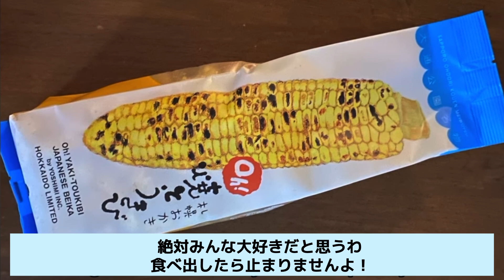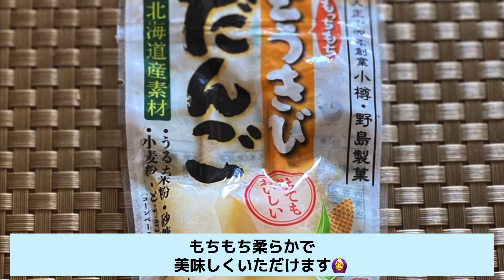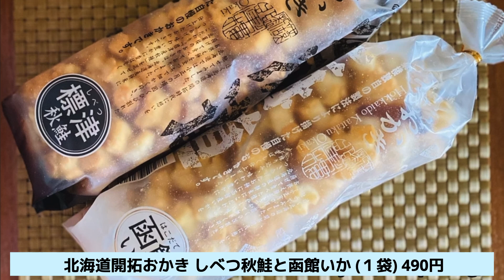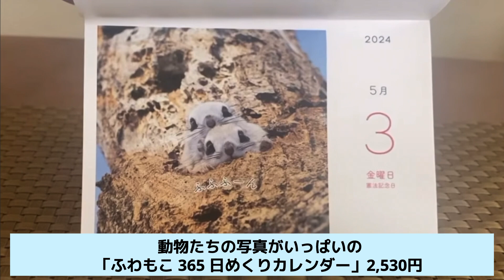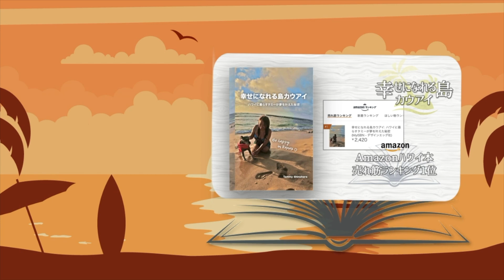ハワイから猛暑の夏に【北海道旅】2日目 Part2/小樽＆札幌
ハワイから猛暑の夏にダーリンと【北海道旅】した2日目 Part2/小樽＆札幌観光のvlogです😊 小樽はゴージャスなニシン御殿「小樽 貴賓館」＆花園だんご「新倉屋」そして札幌では「白い恋人パーク」のお庭、「回転式🇫🇷フレンチ レストラン ロンド」の富良野ディナーを紹介しています。